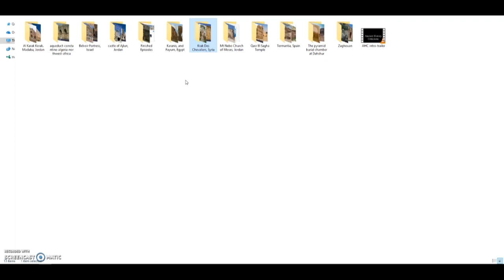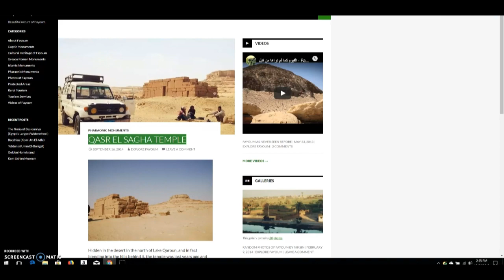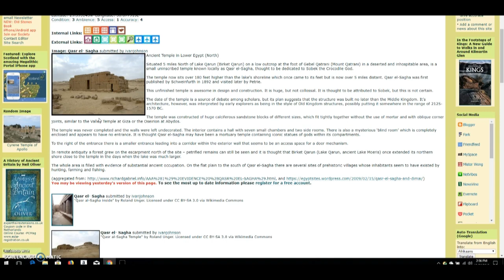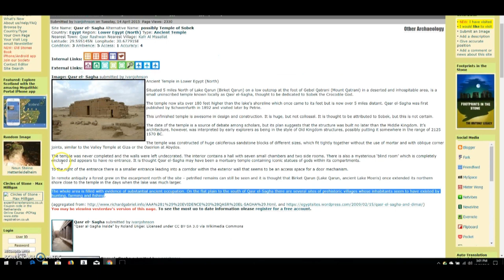The Lost Temple of Qasr El Sagha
Forgotten temple in Egypt with strange construction techniques, matching hallmarks. Attributed to Middle Kingdom, but evidence of prehistoric habitation around the site. Links: